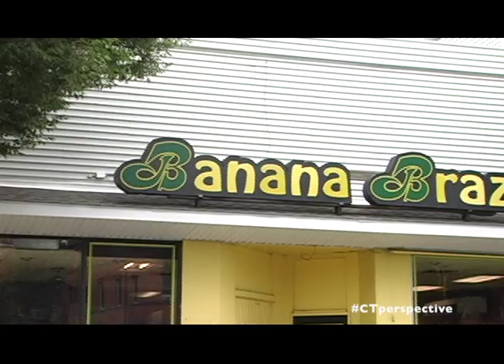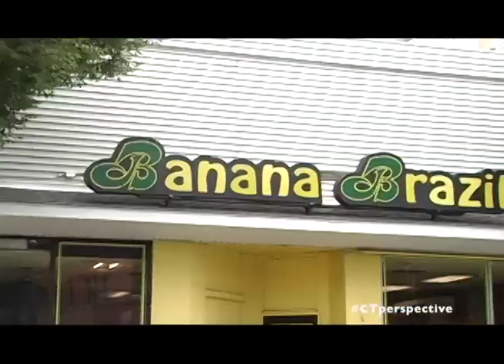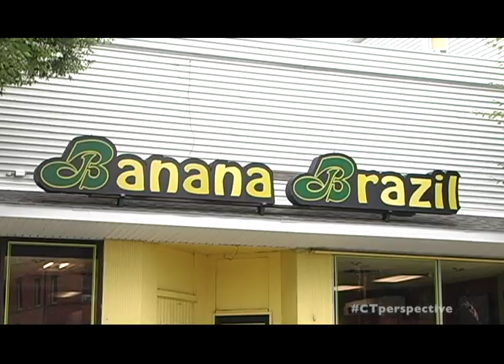Banana Brazil on CT Perspective TV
Banana Brazil Lunchonette in Danbury